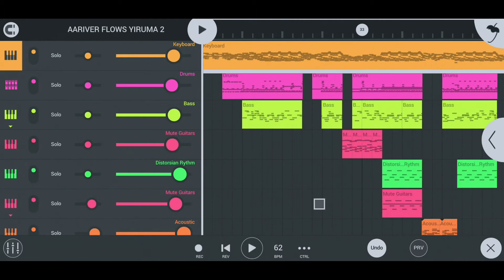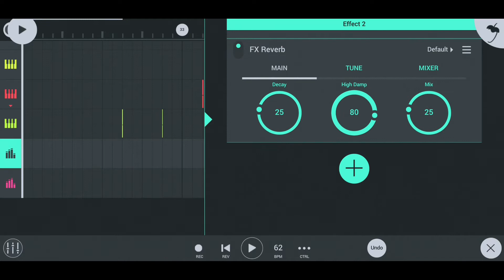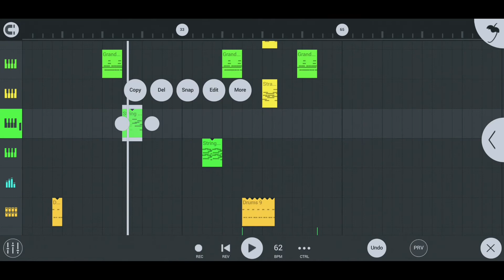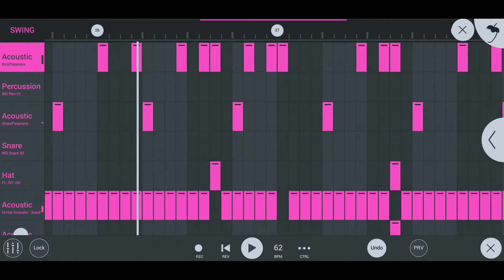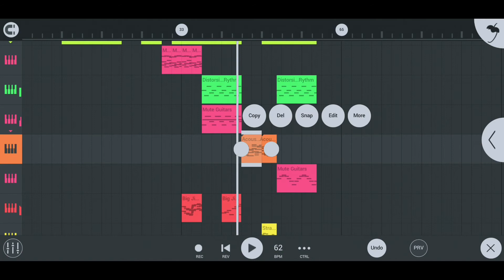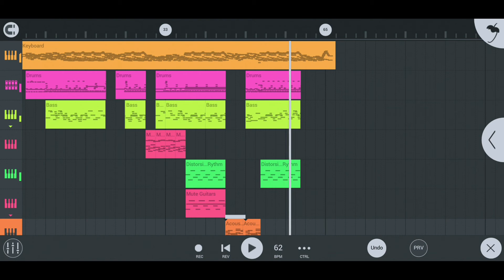YIRUMA - R.F.I.Y COVER FL STUDIO MOBILE FOR ANDROID